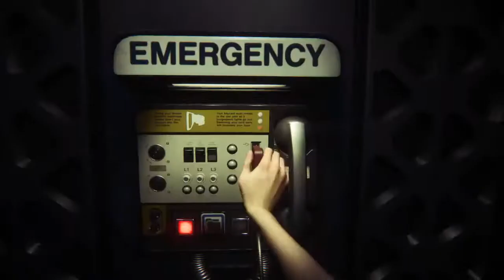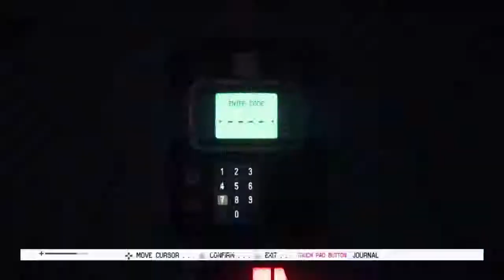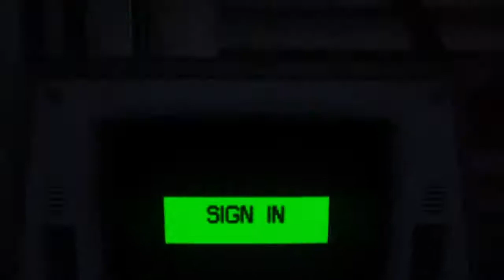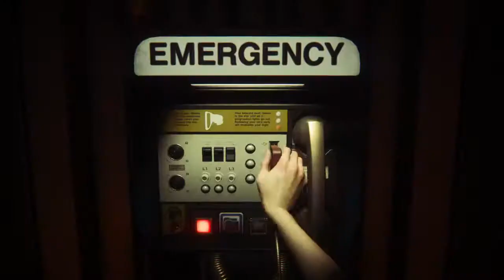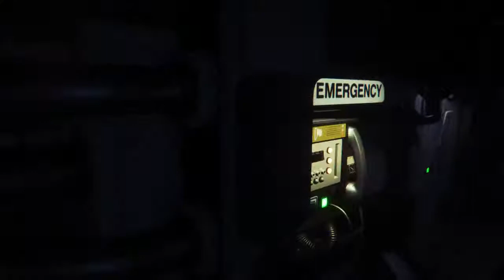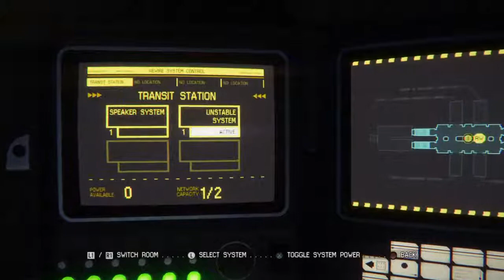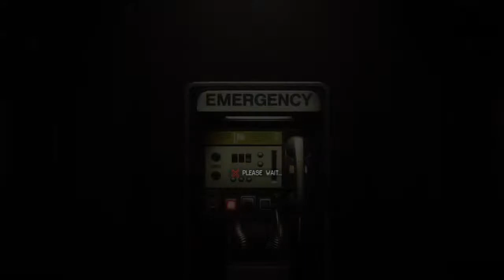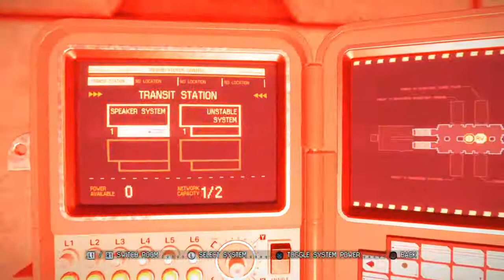ALIEN ISOLATION 1ST ATTEMPT